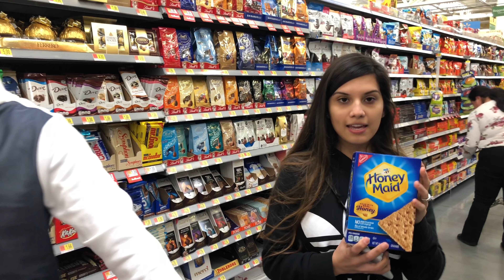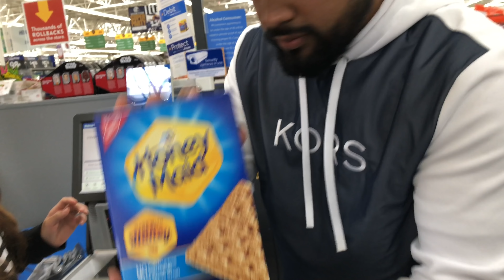BAKING CHEESECAKE 🍰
Hi everyone!

Tune in as we have a little fun baking a Cheesecake while sharing our opinion about a thing or two (that you'll find out by watching this video!) 😁

By the way, HUGE shoutout to everyone that tuned in to our last video, can't thank y'all enough! 😊😊

If you like this channel be sure to check out other channel's Michael is involved with! Link is provided below 😉